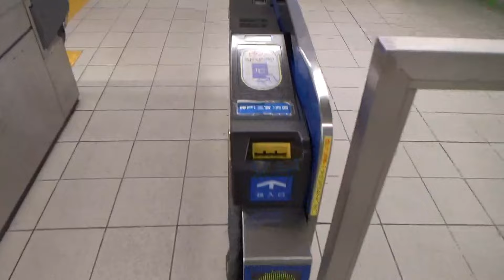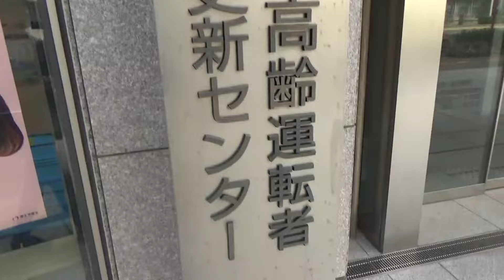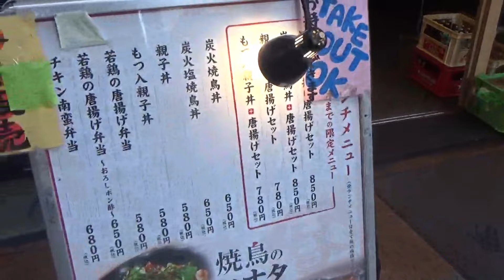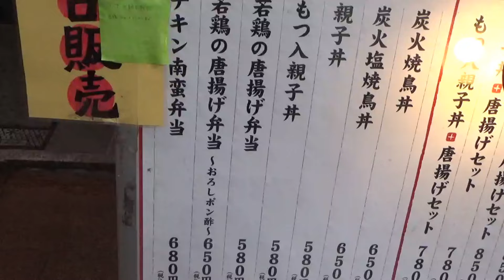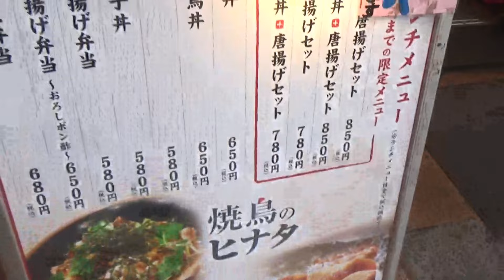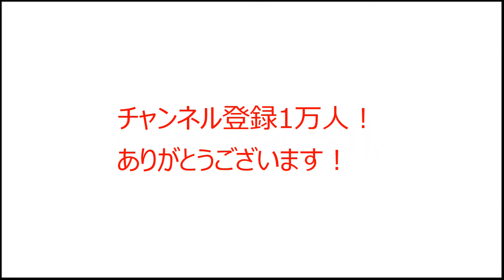【ぼっち】午前中に授業が終わる大学生の一日の過ごし方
こんにちはパーカーです。
最近ちょっと忙しく（大嘘）編集時間が取れなかった（サボった）ため字幕少な目で申し訳ないです。

頑張ります。。。